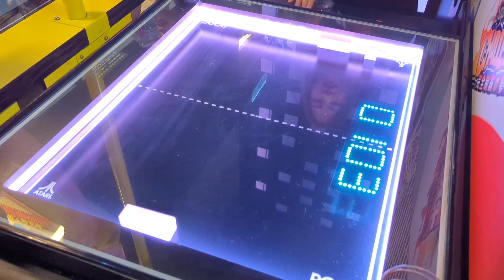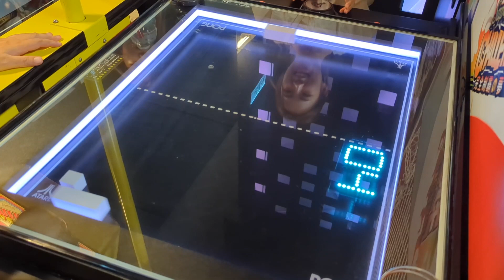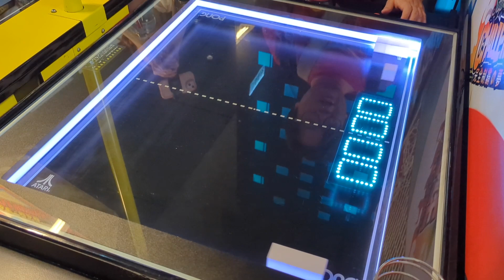移動方塊 E7play 恬恬來囉